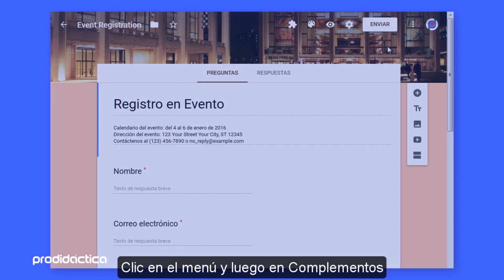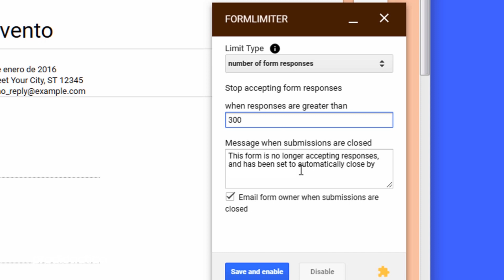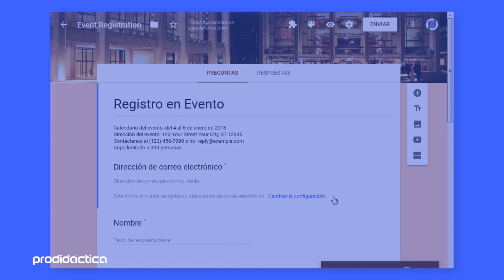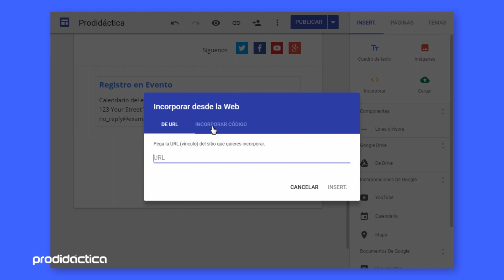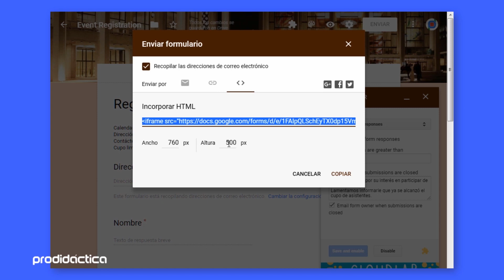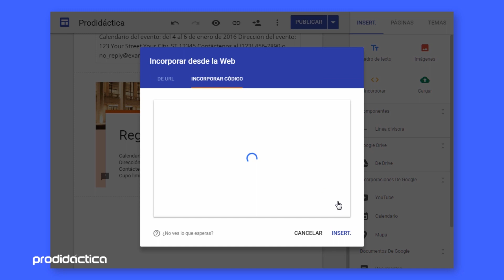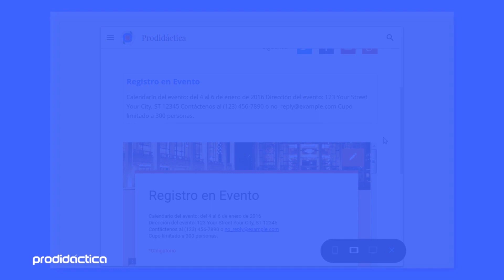Google Forms: LIMITAR el número de RESPUESTAS en un formulario | Formularios de Google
Este tutorial muestra cómo limitar el número de respuestas en un Formulario de Google (Google Forms). Si tienes un evento y quieres registrar un número limitado de asistentes, mira este vídeo.

En este ejemplo usamos una plantilla de Google Forms para crear un Formulario de Registro, a un evento con cupo limitado, mostrado en Google Site.

«««««««««««««««««««««««««««««­­­««­­­«­­­««­­­«­­­««­­­o»»»»»»»»»»»»»»»»»»»»»»»»»»»»»»»»»»»»»
CAPÍTULOS
0:00 - Introducción
0:32 - Instalar el complemento
0:55 - Configurar el complemento
2:00 - Configurar el formulario
2:40 - Publicar el formulario
3:00 - Insertar el formulario en un sitio web
6:30 - Fin del vídeo
«««««««««««««««««««««««««««««­­­««­­­«­­­««­­­«­­­««­­­o»»»»»»»»»»»»»»»»»»»»»»»»»»»»»»»»»»»»»

«««««««««««««««««««««««««««««­­­««­­­«­­­««­­­«­­­««­­­o»»»»»»»»»»»»»»»»»»»»»»»»»»»»»»»»»»»»»